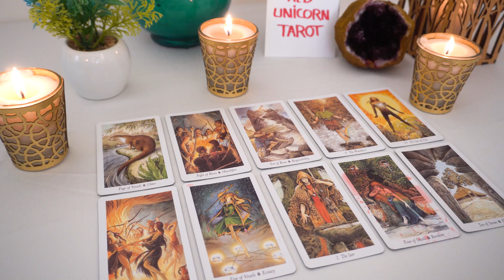AQUARIUS💘 OMG You Need To Watch This Aquarius!!! You See, They Never Got To Tell You Something...🌹